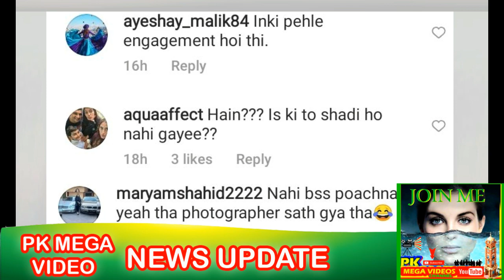MARIYUM NAFEES ACTRESS TIE KNOT WITH AMAN AHMED COMPLETE VIDEOS || اداکارہ مریم نفیس کی شادی ویڈیو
Mariyam Nafees (Urdu: مریم نفیس) is a Pakistani television actress. She made her television debut in Hum TV's Diyar-e-Dil as Zarminey and later appeared as Tabinda in Kuch Na Kaho.

1
2
BY
RAMBO MOTIVATION
3
NCS
4
NCS